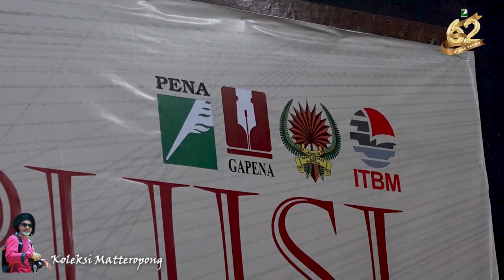Adinda Amiro & Gang - Angin Pujaan Hujan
Dirgahayu PENA! Ulangtahun penubuhan ke-62
12 Feb 1961 ~ 12 Feb 2023.
Koleksi bacaan puisi di Malam Baca Puisi Pena